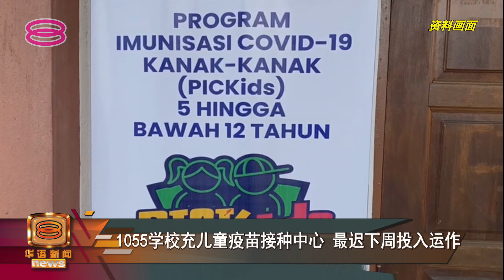【1055学校充儿童疫苗接种中心 最迟下周投入运作】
开跑一个星期的儿童接种新冠疫苗计划，目前只有将近8万名孩童接种第一剂疫苗，似乎赶不上新一波疫情的传染速度。

为了加快脚步，卫生部宣布全国1千055所学校，将充当疫苗接种中心，方便当地和附近的学生施打疫苗。